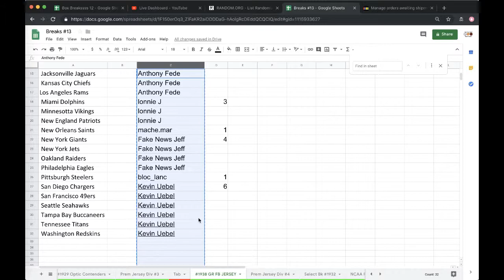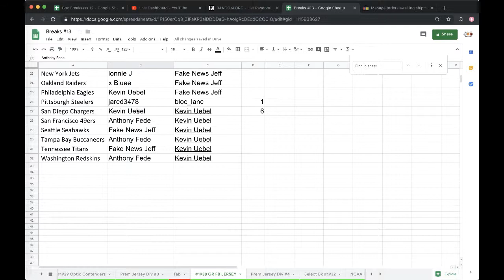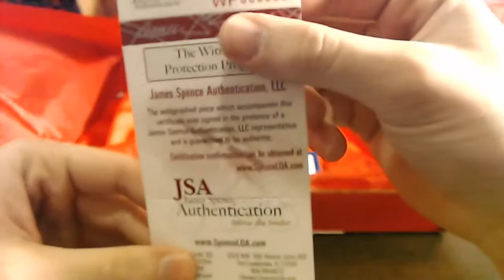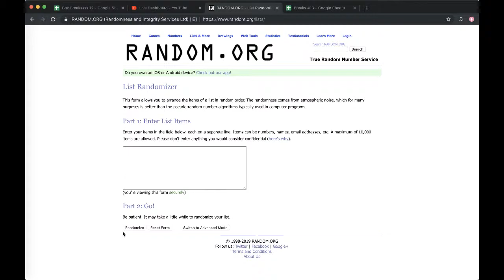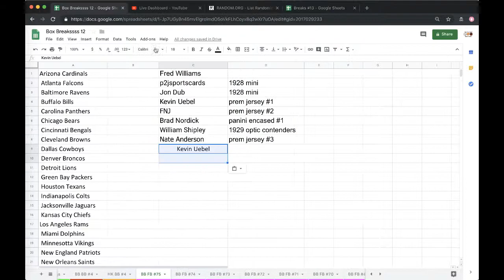Break #1938 - 2018 GOLD RUSH AUTOGRAPH FOOTBALL JERSEY BOX LIVE BREAK